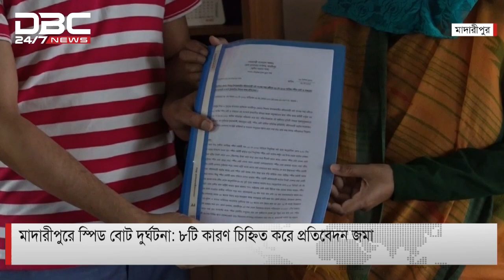আরো কিছু সংবাদ এক নজরে